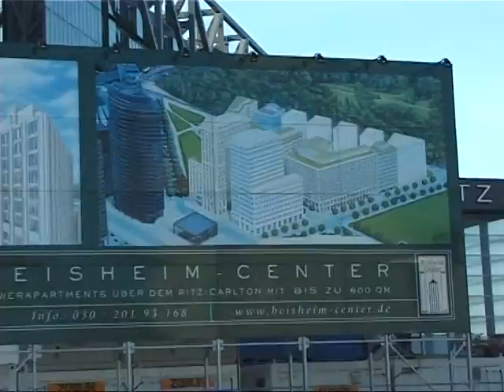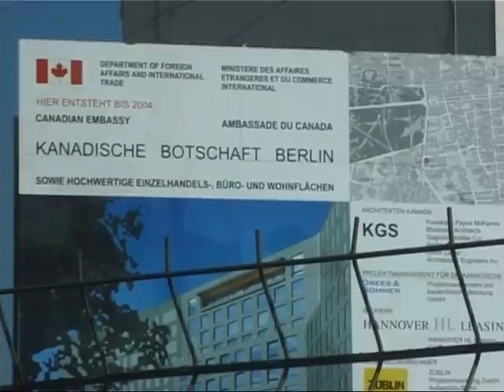"Löcher im Kopf" (Ausschnitt)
Löcher im Kopf oder " reloaded
Ein Film von Helmut Schulzeck

Das  Mockumentary „Löcher im Kopf“ spielt mit Absurdität, Sinn und Unsinn. Eine Lochforscherin lässt uns an ihren absonderlichen Ansichten und Vorhaben teilhaben. Wir werden von ihr an Orte ihrer Feldforschungen geführt (z.B. zum „Kanadischen Botschaftsloch“). Sie macht uns mit ihren komischen Vermittlungsideen der Objekte ihrer „wissenschaftlichen Forschung“ bekannt. Ein Philosoph referiert, von ihr befragt, über Positionen der abendländischen Philosophie in Bezug auf Nichts und Leere, als deren Metapher das Loch gesehen werden kann. Ein Literaturprofessor erläutert die Rolle des Lochs in Sprache und Literatur. Darüber hinaus kommt es zu einigen Missverständnissen. Filmbilder aus dem Berlin des Jahres 2003. Eine närrische Verwirrung zwischen geistreicher Verrücktheit, Poesie und Klugheit.

Löcher im Kopf
oder

Helmut Schulzeck

mit
der Lochforscherin

Jörg Meyer
Janosch Krol
Daniel Krönke
Bernd Fiedler
Silke Brodersen

als Gast:
Prof. Dr. Dieter Mersch

Buch
Helmut Schulzeck

Musik
Svend Roland Kock
Gitarre
Oliver Klein

Sprecher
Jörg Meyer

Loch-Sonett „Veruntreute Löcher“
ÖGYR

Regie, Kamera und Produktion
Helmut Schulzeck

Die Aufnahmen zu diesem Film entstanden
in Berlin und Kiel 2003.

der Filmwerkstatt Kiel
der Filmförderung Hamburg Schleswig Holstein GmbH